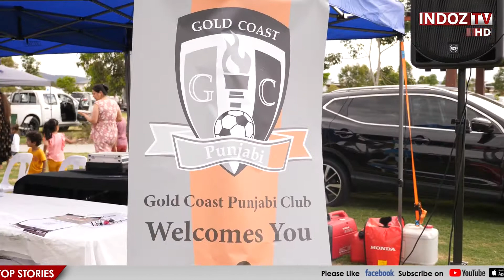ਗੋਲਡਕੋਸਟ ਵਿੱਚ ਪਹਿਲੀ ਵਾਰ ਕਰਵਾਇਆ ਗਿਆ ਖੇਡ ਟੂਰਨਾਮੈਂਟ ਯਾਦਗਾਰੀ ਹੋ ਨਿਬੜਿਆ || Indoz TV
ਗੋਲਡਕੋਸਟ ਵਿੱਚ ਪਹਿਲੀ ਵਾਰ ਕਰਵਾਇਆ ਗਿਆ ਖੇਡ ਟੂਰਨਾਮੈਂਟ ਯਾਦਗਾਰੀ ਹੋ ਨਿਬੜਿਆ

Gold coast Punjabi Indian community held their very first sports carnival at Pimpamma sports ground, teams took part in Football, Soccer, Volleyball, and athletics. The tournament was well organized and well attended.  Indoz tv is proud to have covered the whole event.